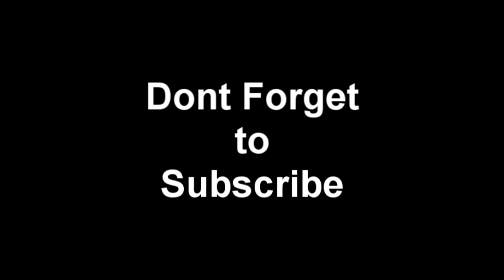xMW BRoos The Comeback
Call of duty : Advance Warfare Sniper MontageHigh quality
Hi Guys i hope you enjoyed my SNiper Montage.
We are now Baack :)
Peaacee Out
Tags Ignore :